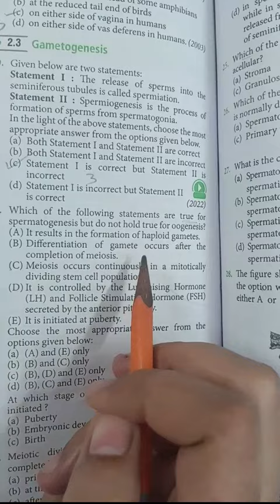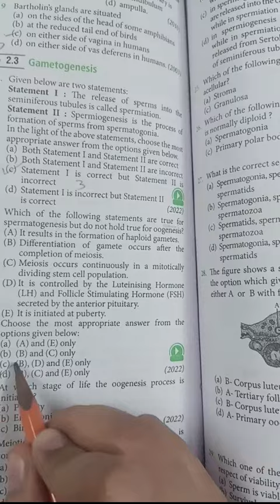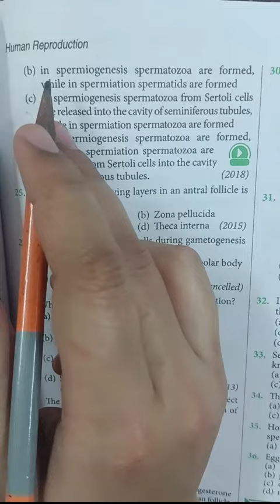Neet pyq practice🔥gametogenesis part 1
@aafreensheikh8608 Neet pyq practice🔥gametogenesis part 1